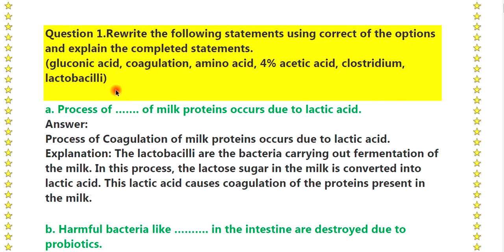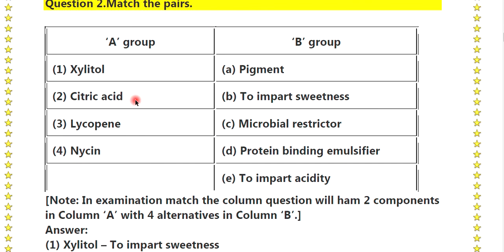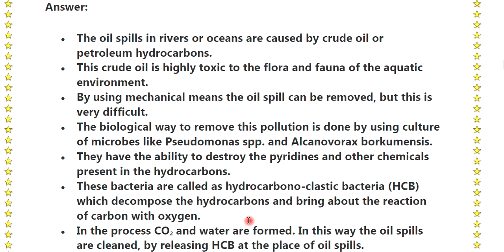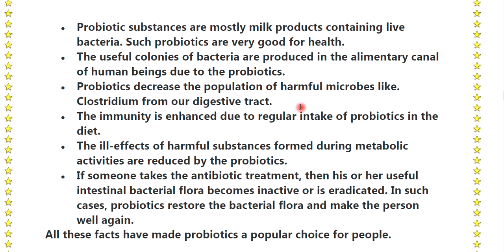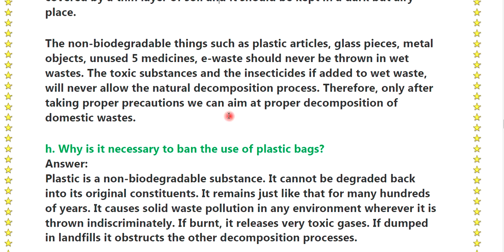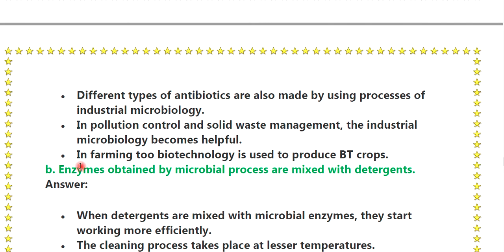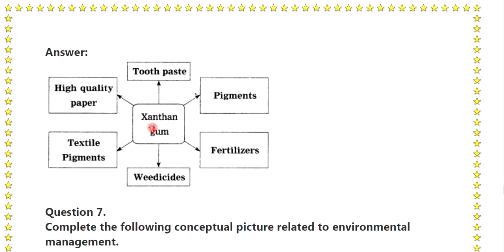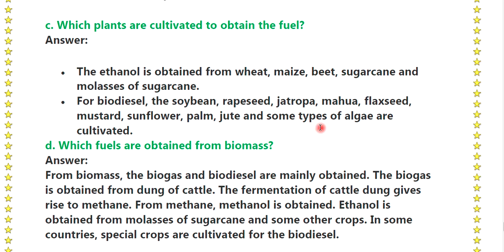Introduction to Microbiology : Std 10th | Science 2 - Questions & Answers | संपूर्ण स्वाध्याय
सेमी व English Medium व मराठी मिडीयम च्या सर्व विषयांचे Textbook Solution available...